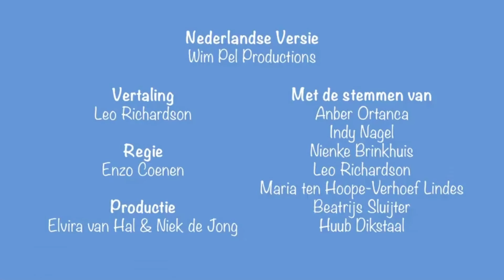Peppa Pig S07E02 Uit eten ( Volledige Aflevering )